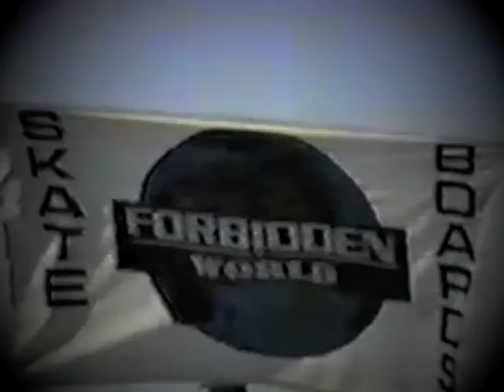Peter Webb - Taking Out The Trash Edit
Footage taken from the one and only video from Forbidden World Skateboards, in the early 90's, Taking Out The Trash. Original video made by Andrew Saunders, (Deisel Rotgut) and the infamous Peter Webb.

Song:   Intro